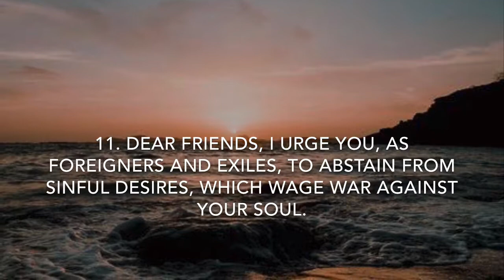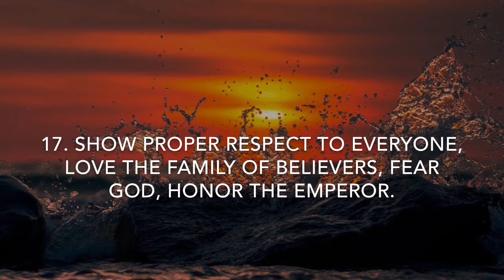Living Godly Lives in a Pagan Society